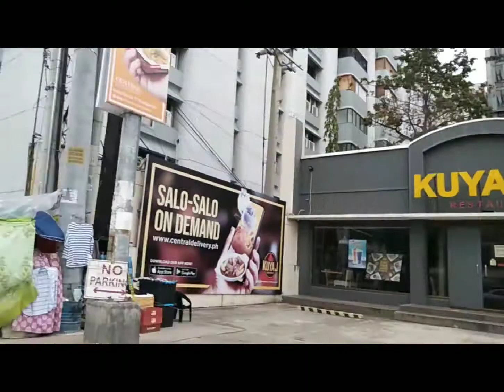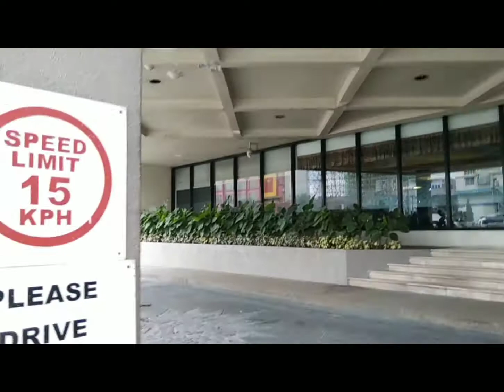Paglalakbay mula Baclaran hanggang Parañaque | Eds Vlog